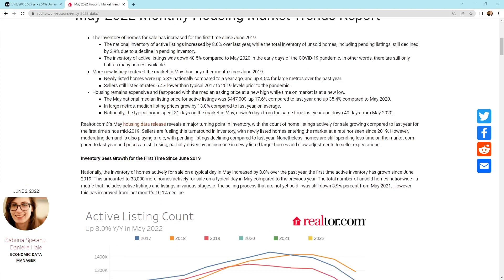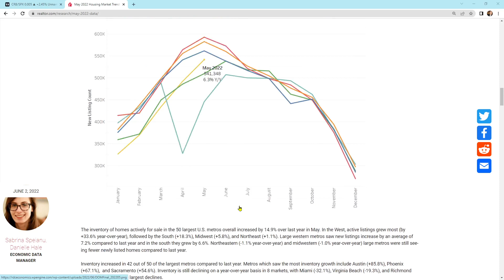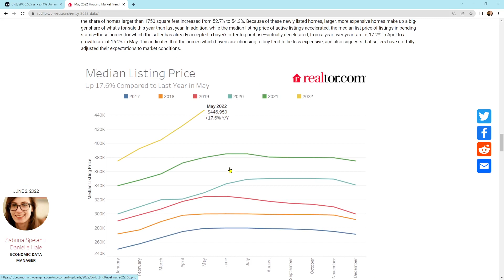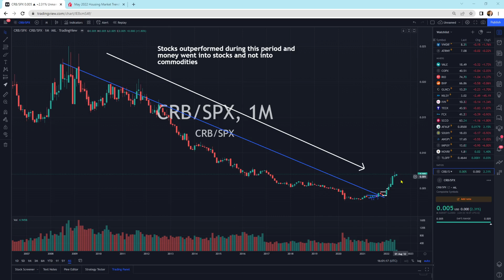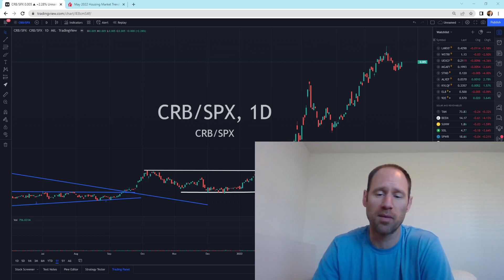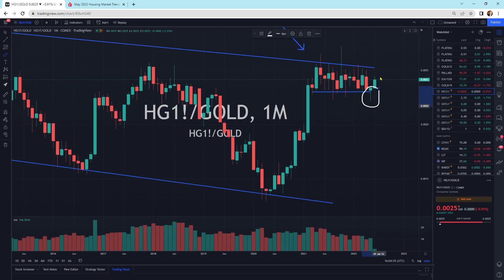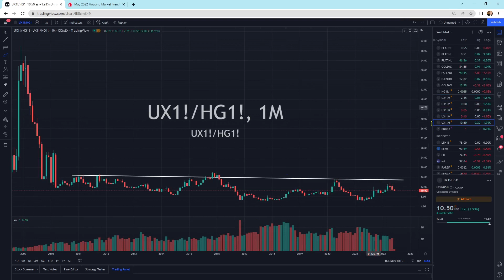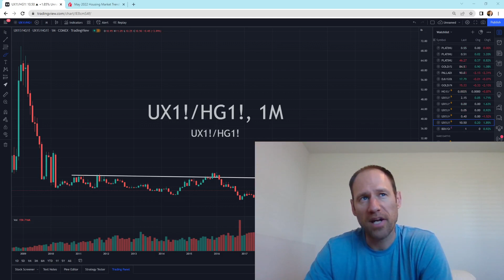Real Estate May 2022 Data and Ratios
Real estate numbers for May 2022 and talking about ratios and why they are so important for understanding the markets.

Membership website.